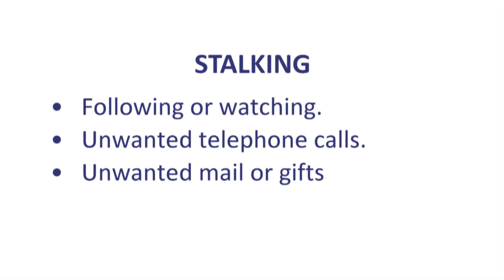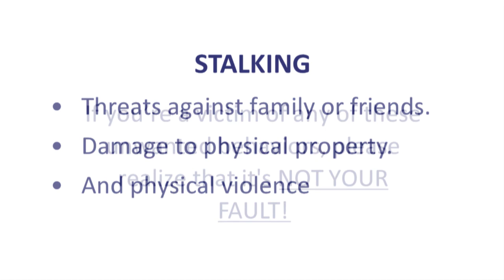Columbus City Attorney Zach Klein Stalking PSA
Columbus City Attorney Zach Klein is releasing this new PSA to raise awareness about stalking crimes and the legal resources available to victims.